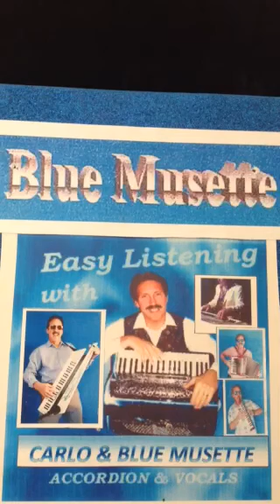Accordion Carlo Ferrari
The Sound of Silence - pop song - beginner level 2